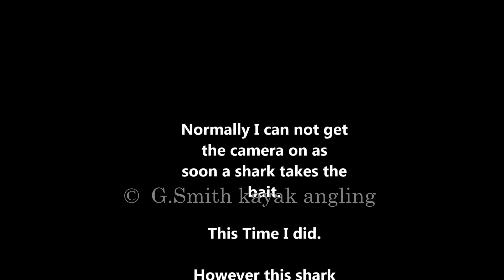Porbeagle Shark 2018 Ireland, kayak angling.